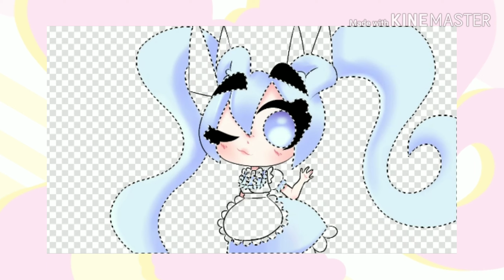Cutie Pum Pum (speedpaint)